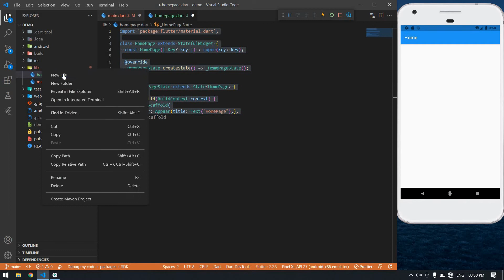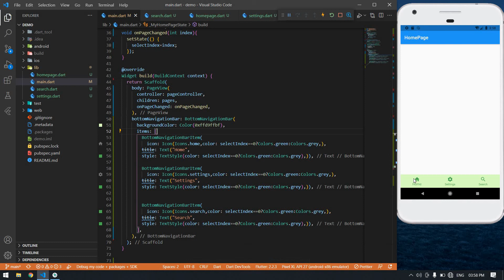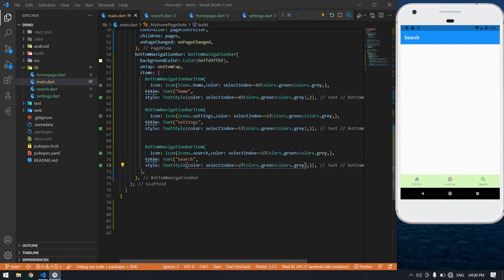bottomnavigationbar in Flutter || Navigation(onTap || OnPressed)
In this video, I have explained how to create BottomNavigationBar in flutter.